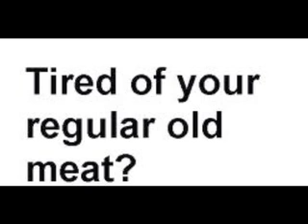Baste the Rainbow